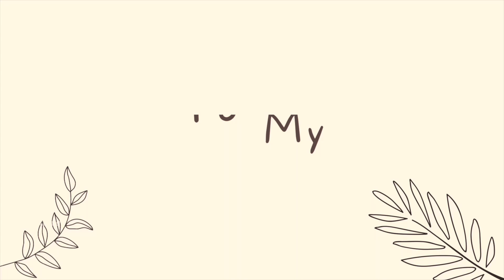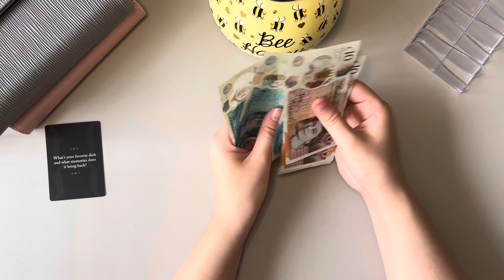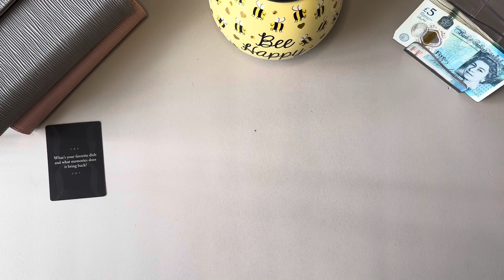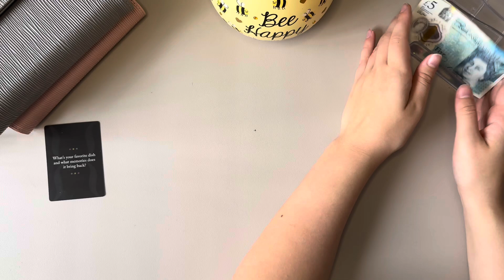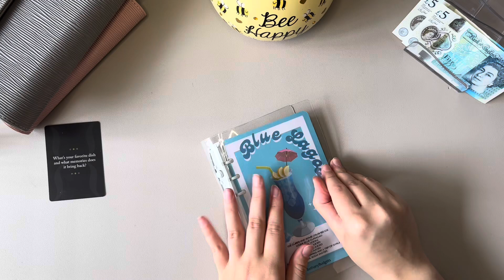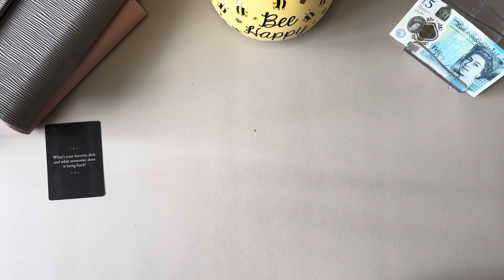JULY WEEK 4|| STUFFING £125|| CASH STUFFING UK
Im so excited to share my cash budgeting journey with you all. I’ve been cash stuffing since February 2023 but went off track after a few months. I’ve since sorted my budgeting life out again as I want to gain financial freedom and clear my debts!🥰

Find the products in my videos here:

My binders and inserts